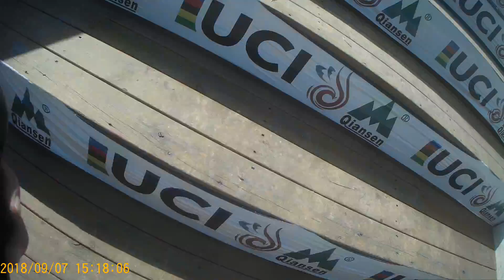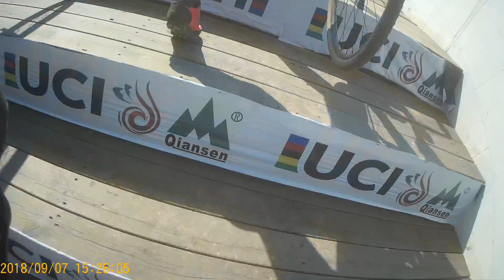【レースオンボードカメラ】須藤むつみ 2019Qiansen Trophy Cyclocross:Fengfeng Station UCI-C1 Women race/Part1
2019年、中国で開催された「千森杯シクロクロスUCIクラス1」の第2戦・Fengfeng女子レースのスタートから34分間の映像です。Ready Go JAPAN女子シクロクロスチーム須藤むつみのオンボードカメラ撮影
Ready Go JAPAN Team:Mutsumi Sudou onbord Camera